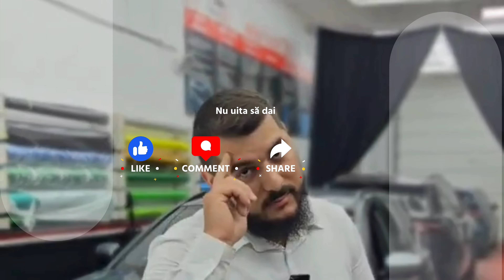Ce spun cursanții despre cursul de detailing organizat de noi, AutoCBN Timișoara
Salutare tuturor! În acest video vă prezentăm cursurile noastre de detailing, unde cursanții noștri au învățat strategii esențiale de marketing, vânzare și planificare a unui business de succes.

Am adunat câteva testimoniale de la participanții noștri, în care aceștia vorbesc despre experiența lor la curs și despre cum i-a ajutat să-și clarifice direcția în afacerea lor.

Dacă și tu vrei să ai o claritate mai mare în business-ul tău și să înveți de la profesioniști, te poți înscrie la cursurile noastre de detailing folosind link-ul de mai jos.

Nu rata această oportunitate de a-ți duce afacerea la următorul nivel! Înscrie-te acum!